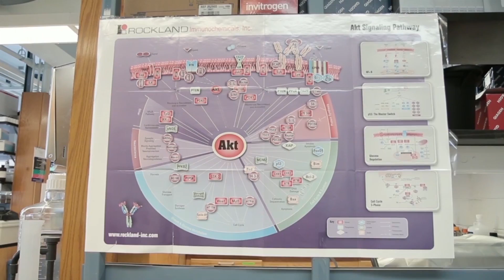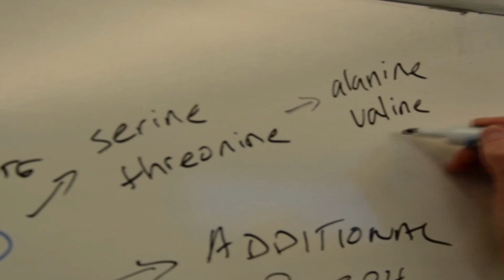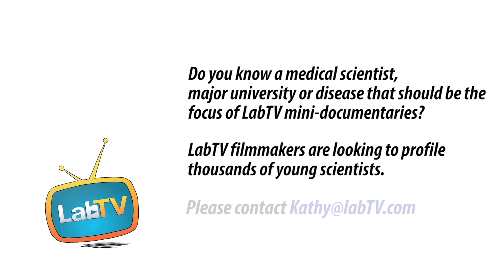Hear Sarah Tell You Why She Loves What She Does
Meet Sarah Prophet, working in the Ivey Lab at the Gladstone Institutes. Sarah's research involves the causes of heart disease and contributes to trying to develop therapies for heart disease based on what exactly goes wrong during development.